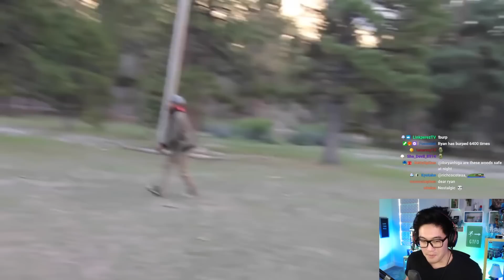Real Life Minecraft Fails (BTS) w/the chat (Twitch clip)